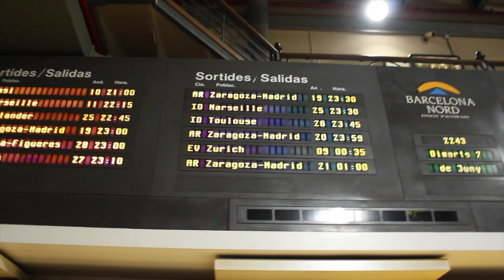Travelling in Marseilles - 4K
Vlog of my travels in Marseilles with friends! Enjoy!

"How I Want Ya" by Hudson Thames
"La Vie En Rose" by Daniela Andrade